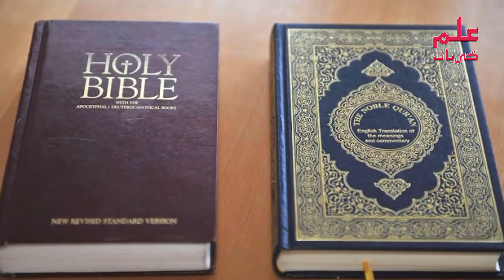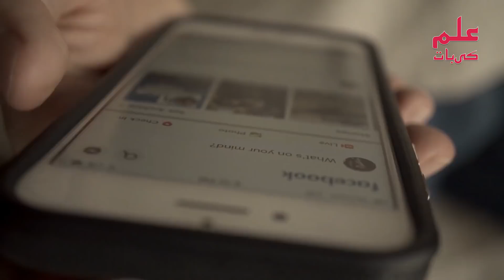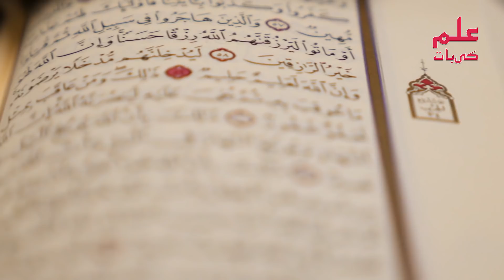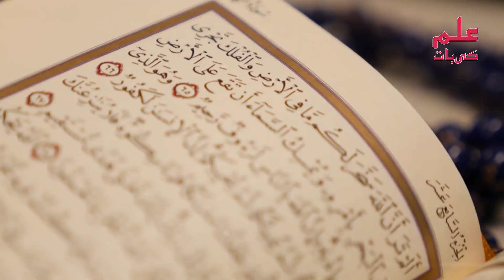Firon ke Mahal mein Azan ki awaaz Goong Uthi || ILM Ki Baat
Video Ko akhir tq lazmi dekhain
Jazak Allah